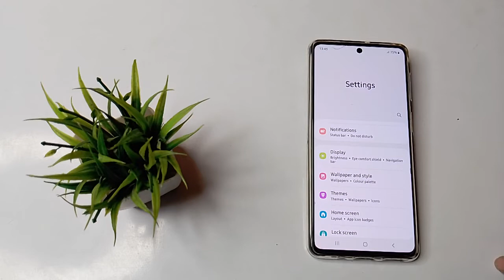How to set auto change wallpaper in Samsung galaxy M 31s mobile in hindi